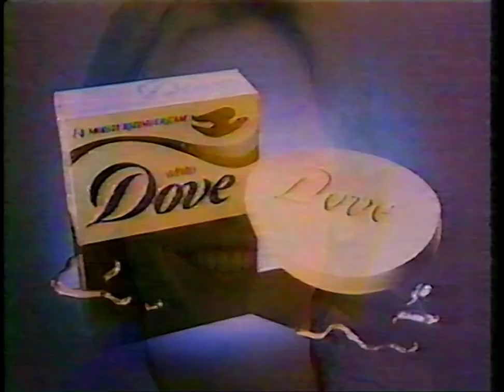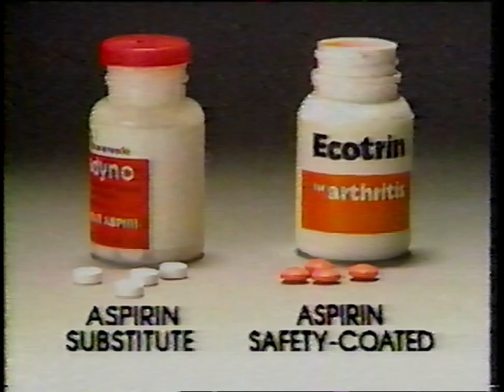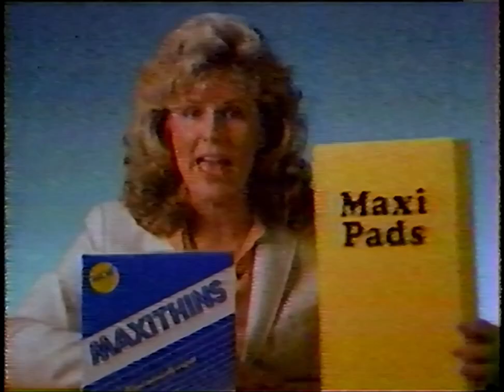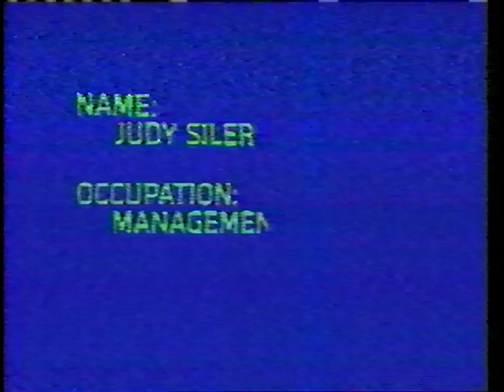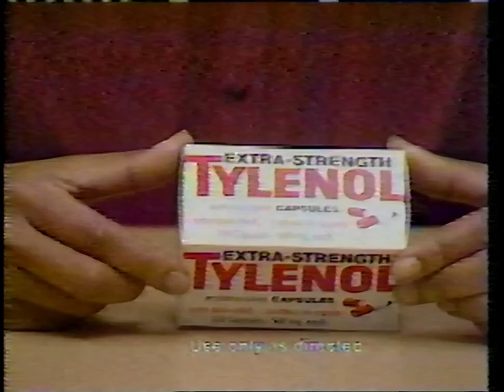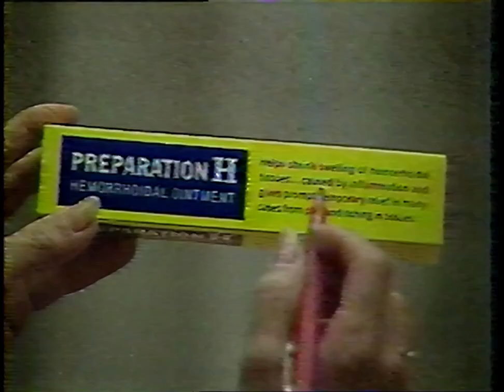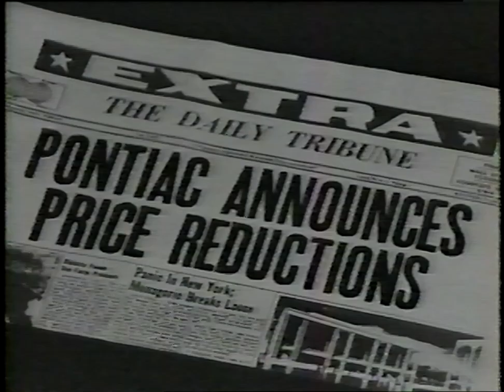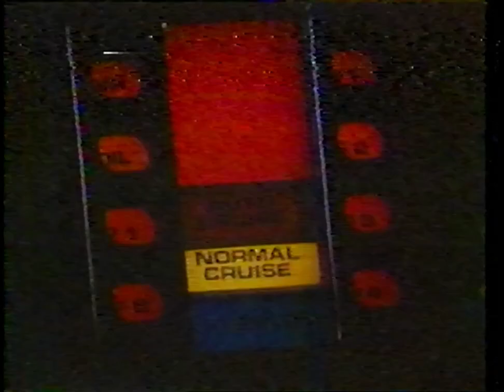Commercials during The Martian Chronicles Part 2 KCST San Diego 1982